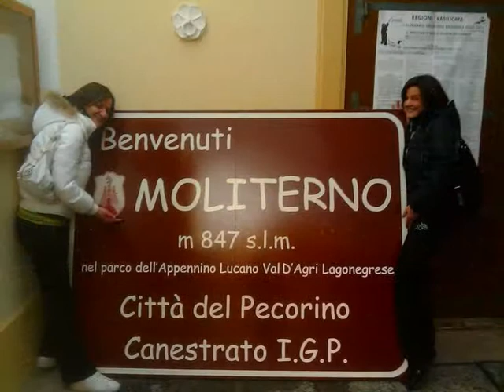Questa notte di magia